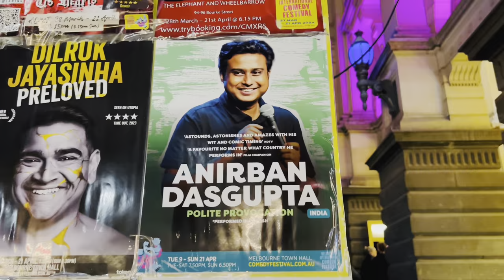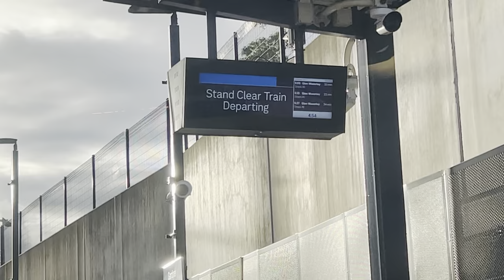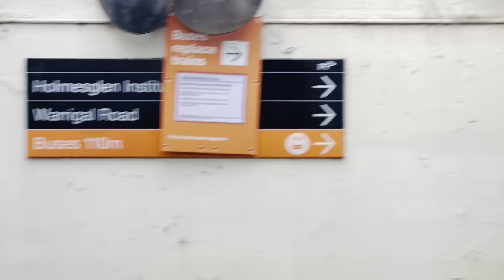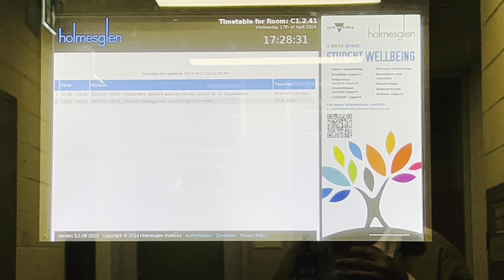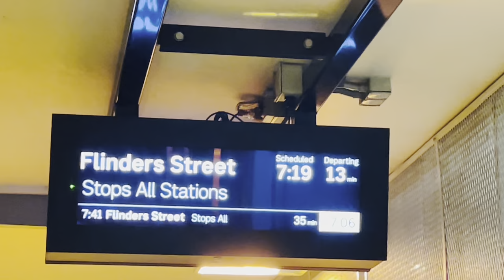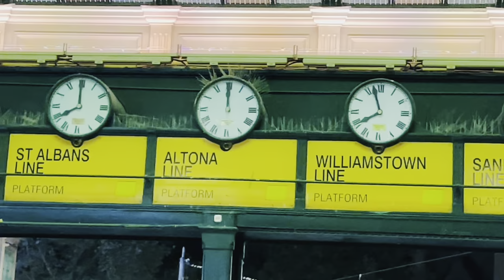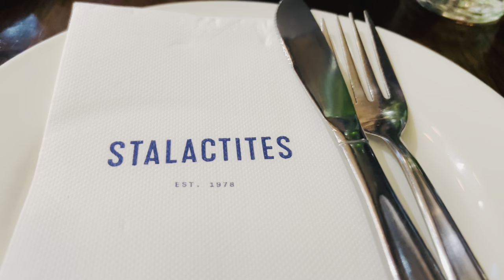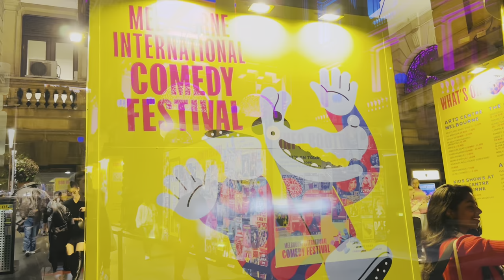চলো আজ ইউনিভার্সিটি ঘুরিয়ে দেখাই| University Campus Tour| Best Greek Dinner| Australia-Bengali Vlog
চলো আজ তোমাদের আমার University ঘুরিয়ে দেখাই | Exam Day | Best Greek Restaurant in Melbourne | Dinner Time | International Comedy Festival Melbourne | Australia- Bengali Vlog

আজ Exam দিতে University যাচ্ছি | Campus Tour| Greek Food | Comedy Festival | Australia- Bengali Vlog

Today is my Exam Day. My University Campus Tour. The iconic Flinders Street Station. Melbourne Metro. Train Journey. The best Greek food in Melbourne. International Comedy Festival Melbourne. Life in Australia. My Student Life. A Bengali Daily Vlog.